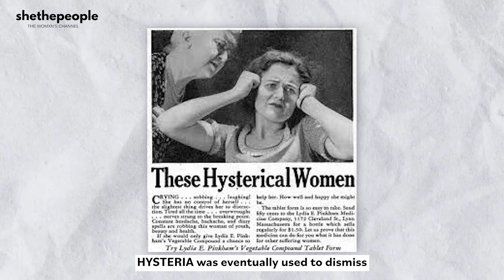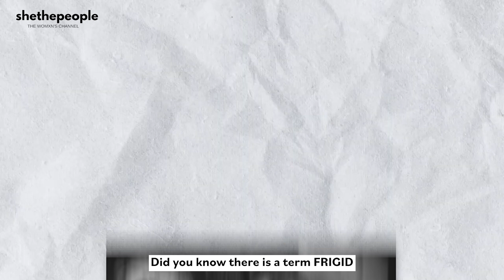5 terms used to manipulate women for centuries! | Miss Ma'am ke facts | SheThePeople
Have you been told you're too crazy if you're too expressive? Or have you been called names for showing emotions? Then you're not alone! Here are 5 terms that have long been used to control women's bodies and minds in patriarchal setup.
The channel "SheThePeople TV" is a media platform that features inspiring stories of women from different walks of life. Their content revolves around women empowerment, social issues, lifestyle, and culture.
We love hearing from our viewers and are always looking for ways to improve our content.

CONNECT WITH SHETHEPEOPLE ➡️